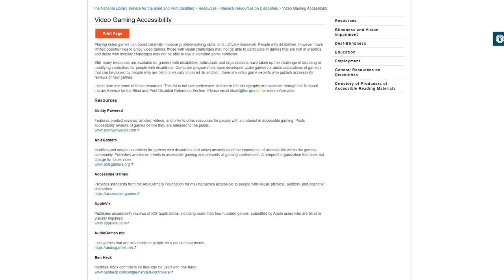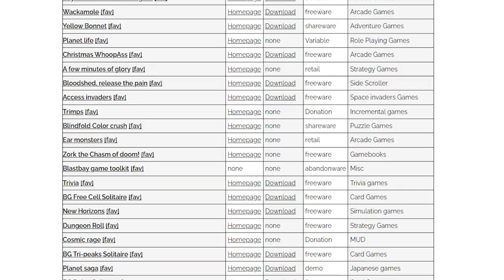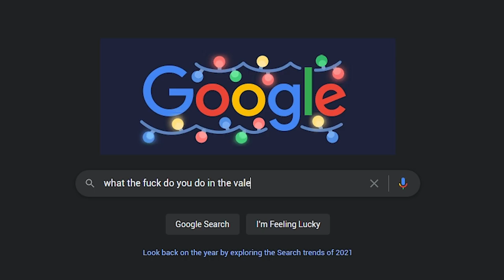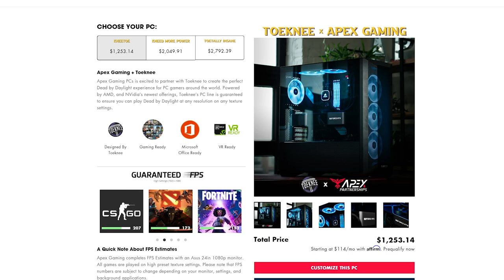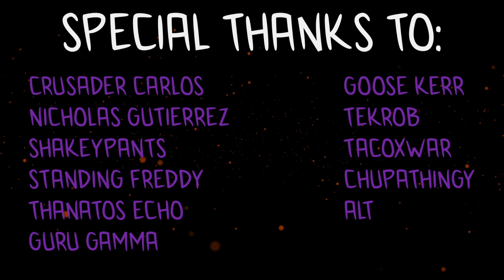You've NEVER Played a Game Like This.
The Vale: Shadow of the Crown is an audio based action adventure game where you play as blind princess. It's a wonderful mix of voice acting and surprisingly engaging gameplay.